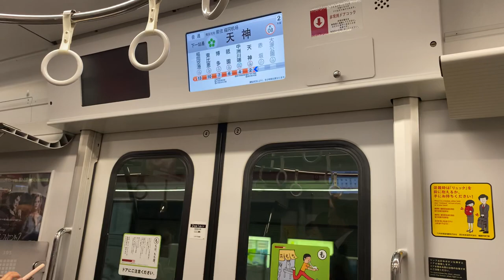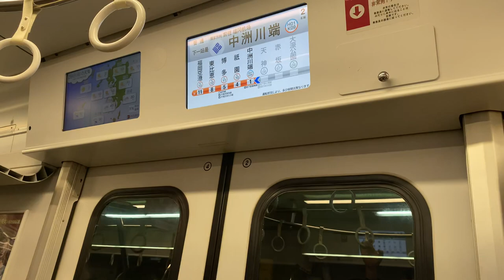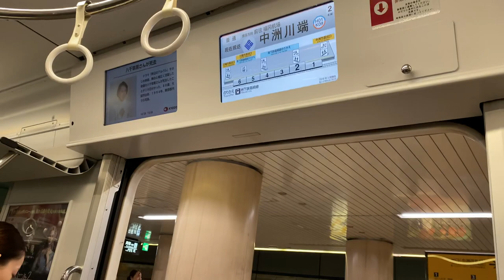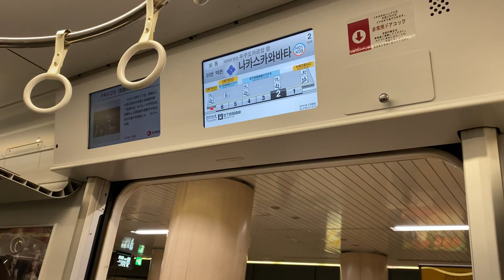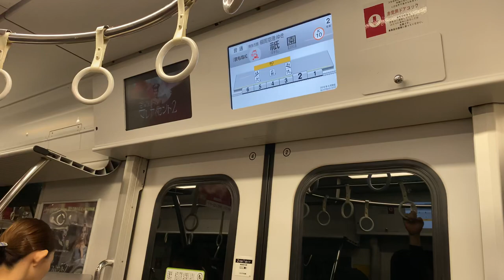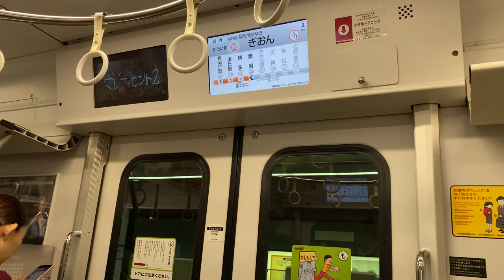[Fukuoka City Subway] Familiar Motor! JR Kyushu 305 Series - Akasaka To Hakata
Filmed on 28 Oct 2019

Train model: JR Kyushu 305 Series
Traction System: Toshiba PMSM
Stretch: [K07] Akasaka to [K11] Hakata

Most train enthusiasts in Singapore should be able to recognise this motor sound...

Please sign this petition to help B10TLs and O405Gs continue operating until the end of their lifespan